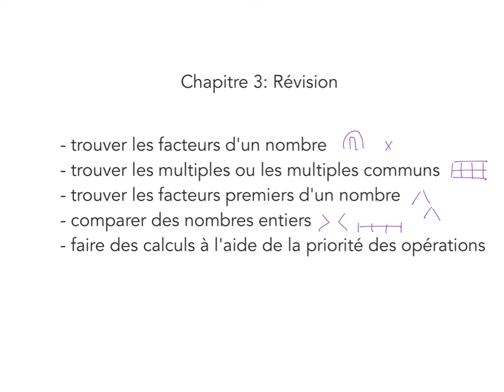Maths - Chapitre 3: révision